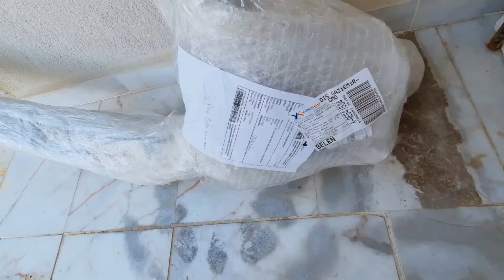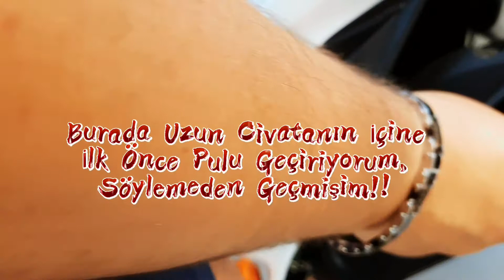PCX Koruma Demiri Uygulaması! Montaj Hakkında Tüm Merak Edilenler! Yapıyor Şu İşi GP Kompozit!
Selamlar, Sevgiler Herkeze;
Düzenlemiş olduğum PCX Koruma Demiri Uygulaması ve Montaj Hakkında Tüm Merak Edilenler içeriğime hoş geldiniz. Umarım sizler için aydınlatıcı ve faydalı bir paylaşım olur. Şimdiden izlediğiniz dinlediğiniz için teşekkürler, kanalımdaki diğer içeriklere göz atmanızı öneririm, hepinize sağlıklı günler.